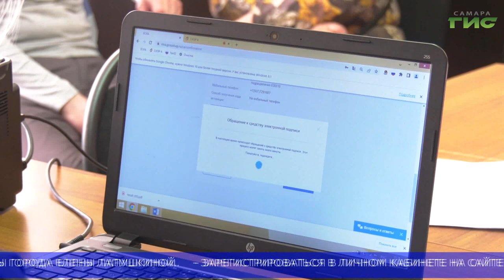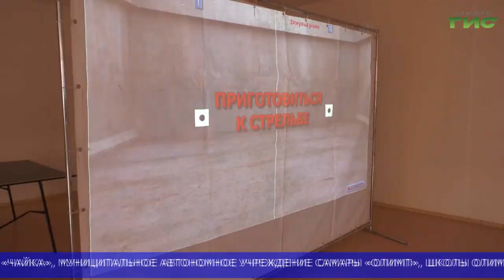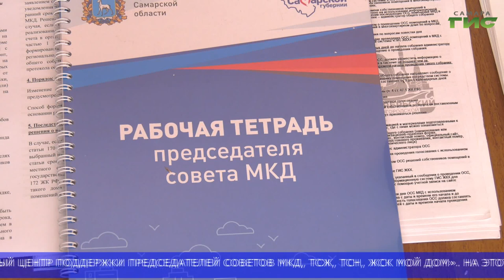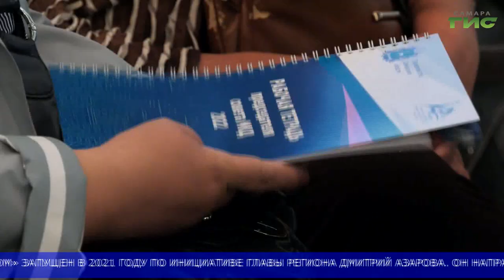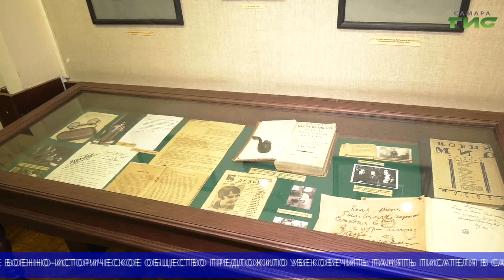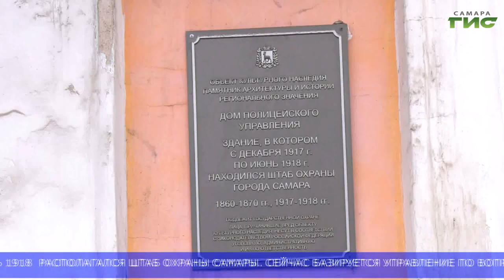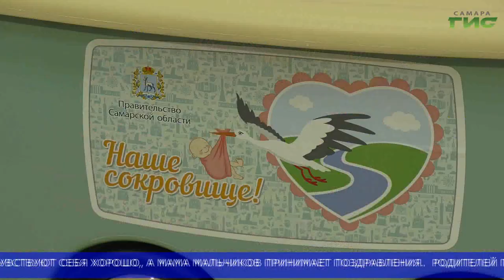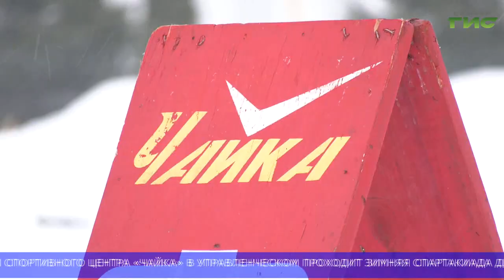"События" (Неделя в Самаре) от 11.03.2023